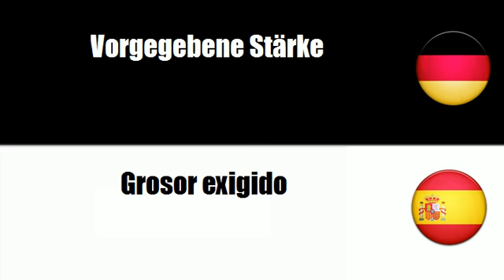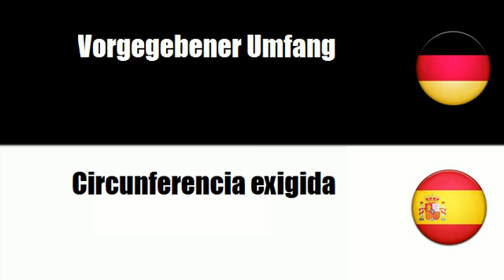Spanisch lernen = Vorgegebenes Gewicht